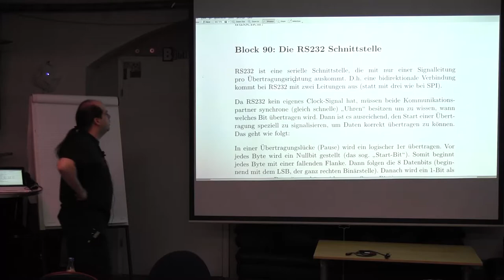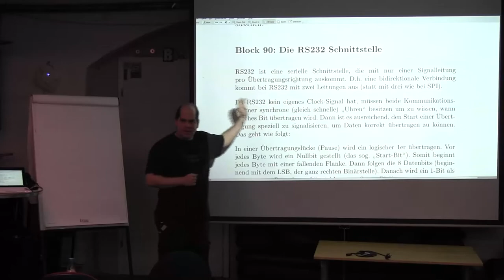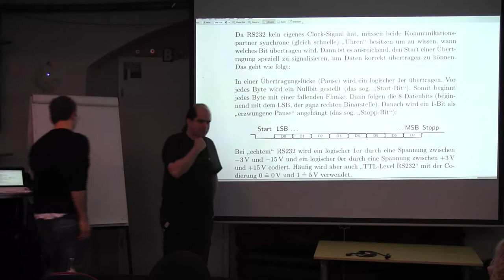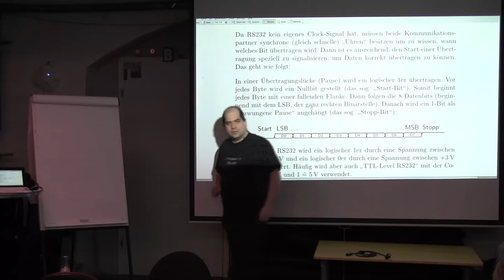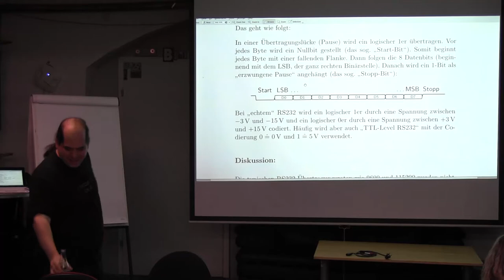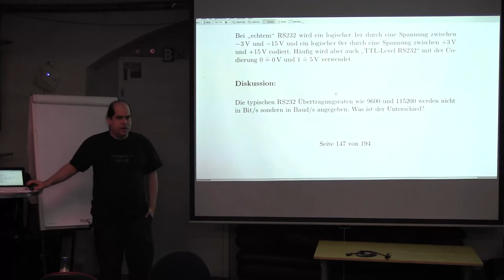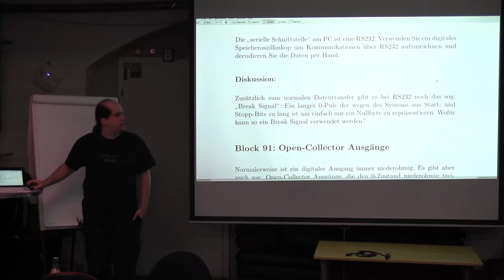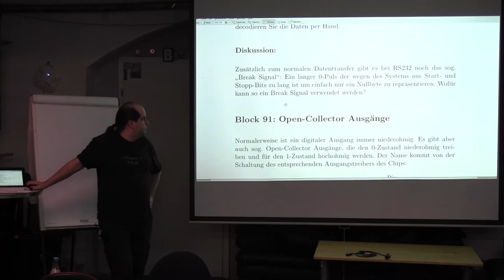Block 90: Die RS232 Schnittstelle